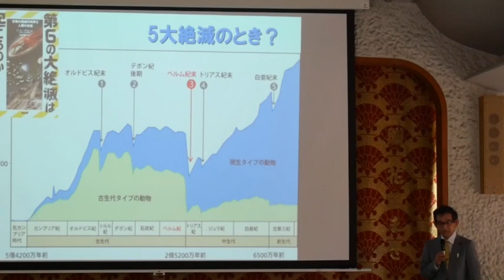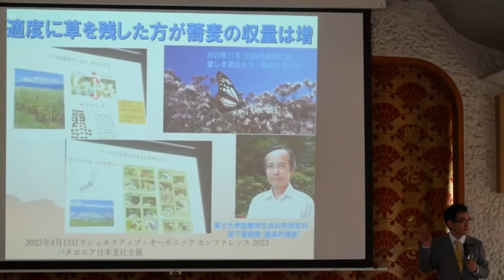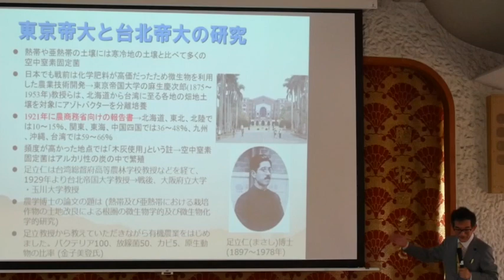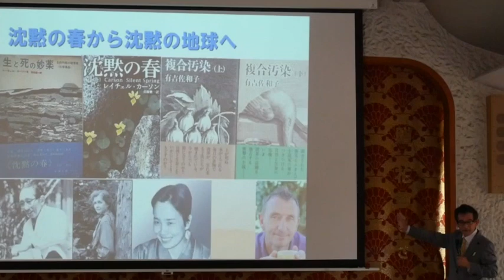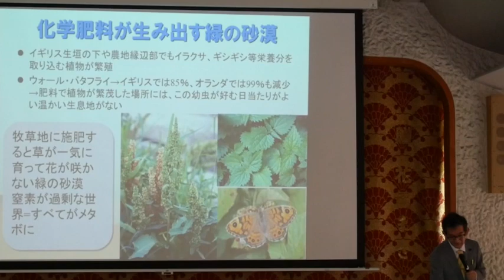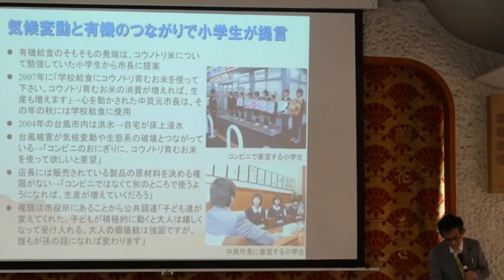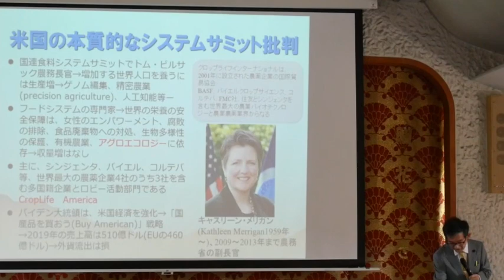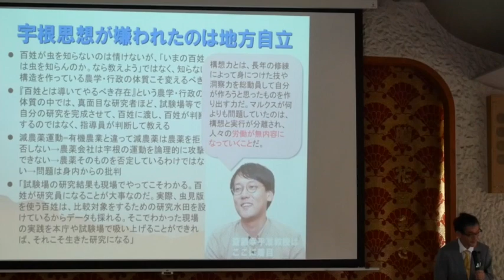なぜ有機農業によるマイナスカーボンが必要なのか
アグロエコロジー関連の情報を提供している「情報屋」です。6月24日(土)10:00〜12:30まで長野県小布施町役場３F講堂で小布施地域おこし協力隊と「Obuse食と農の未来会議」の共催で行われた講演会「有機農業✕ゼロカーボン」の内容です。カーボンゼロではなく有機農業によるマイナスカーボン、まずは、減農薬からということを主張しました。なお、この動画提供をご許可いただきました主催者にこの場を借りてお礼を申し上げます。